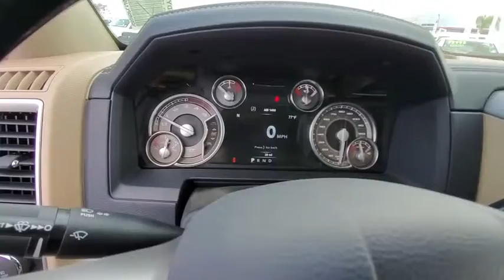2018 Ram 2500 Ventura, Oxnard, San Fernando Valley, Santa Barbara, Simi Valley, CA E2973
True Blue Pearlcoat New 2018 Ram 2500 available in Ventura, California at

Crown Dodge
6300 King Drive

True Blue 2018 Ram 2500 Laramie Longhorn 4WD 6-Speed Automatic Cummins 6.7L I6 Turbodiesel